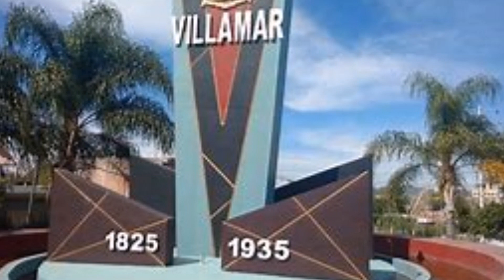Las Jilguerillas {Tu Negra Infamia}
Sigamos recordando los anos  60s